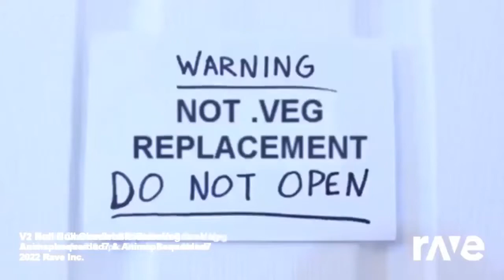V2 Null Null Chadtronic Scan Veg